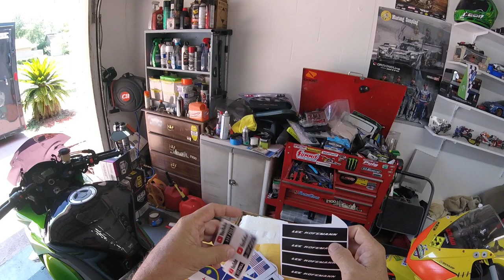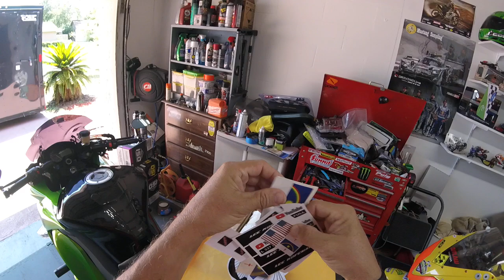MINIATURAS FEITAS PELO MEU AMIGO CANHAO IMPORTADO DO BRASIL UM PRESENTE | L337 VD#533